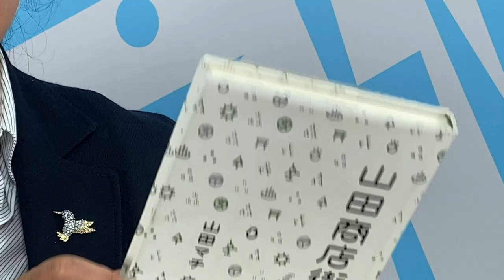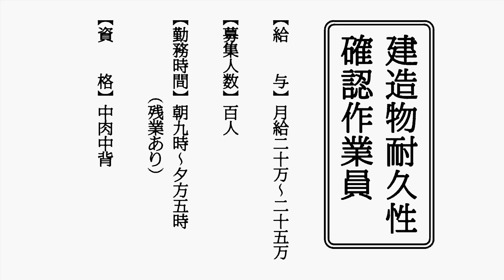‹大人計画×朗読›読み手・小林きな子「山田職業安定所」山田マチ（幻冬舎）※『山田商店街』より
★小林きな子プロフィールはコチラ

ファンタジーって、壮大だったり空を飛んだり
キラキラしがちな印象ですが
山田マチさんの「山田商店街」は
浮き足立たない、うわつかない
地に足の着いたファンタジーが盛りだくさんです。

「山田商店街」のある山田町には
可愛くって、可っ笑しい人が、たくさん住んでいます。
気がつくとニヤニヤ、クスクスしちゃう町。
そんな町の求人案内です。
皆さんも、奮ってご応募ください。

小林きな子
ーーーーー
アニメーション：かっぱの手芸店「キナコ」
映像制作：トーキョースタイル

‹大人計画×朗読›とは、大人計画所属俳優が、各自
趣向を凝らした朗読をお見せする企画です！